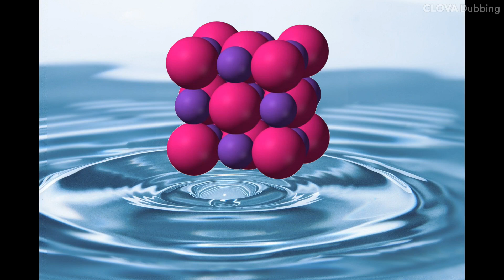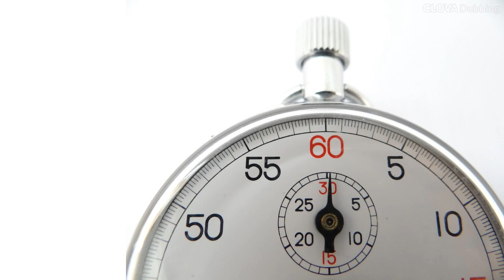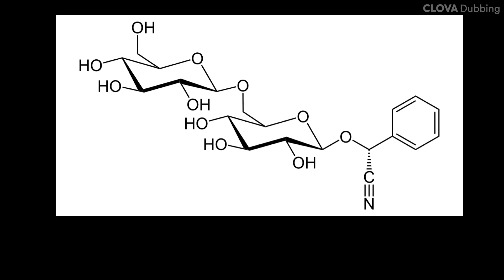[독] 청산독(Cyanide poisoning)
[광물독] 청산 중독의 비밀

참고자료: wikipedia
이미지 출처: pixabay, wikipedia